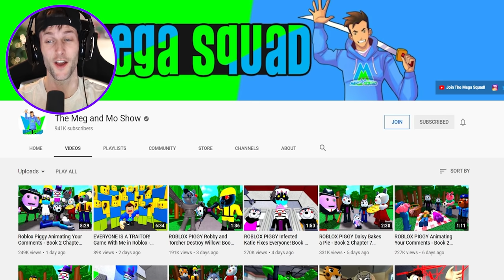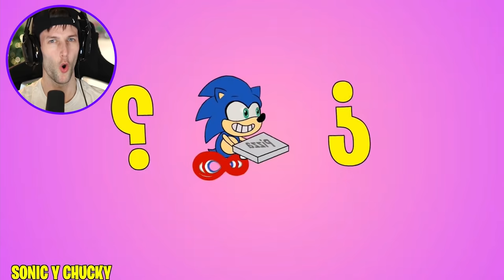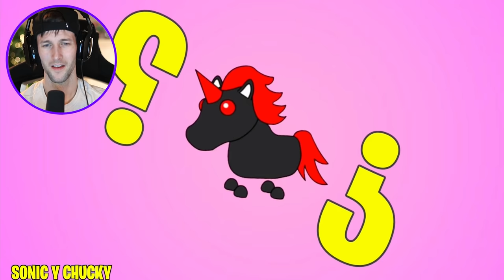ROBLOX PIGGY GIANT BABY WILLOW! (Funny Piggy Animations)